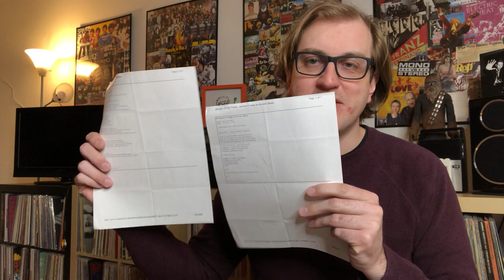I Helped Write a Fake AC/DC Album in 2004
In today's video, I talk about how back in high school, I helped write a fake AC/DC album, and what we did got some media attention!